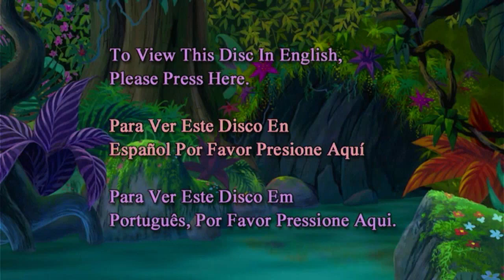Opening de Peter Pan: El Regreso al País de Nunca Jamás DVD Mexico (2002)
Peter Pan: El regreso al país de Nunca Jamás en Hispanoamérica es una película infantil animada de 2002 secuela de la película de 1953 Peter Pan. Está dirigida por Robin Budd y Donovan Cook y producida por DisneyToon Studios en Sídney (Australia) y distribuida por Walt Disney Pictures. El original Return to Never Land en DVD y vídeo fue lanzado el 18 de junio de 2002. Se incluyen secuencias de animación digital y un elenco nuevo de voces. Regreso al País de Nunca Jamás fue relanzada en DVD el 27 de noviembre de 2007.
Sinopsis
Peter Pan sigue siendo el líder de los Niños Perdidos y librando batallas con el malvado Capitán Garfio, con la ayuda de Campanilla. Pero aunque Peter Pan nunca creció muchas cosas han cambiado (Wendy es ahora madre de una niña llamada Jane).